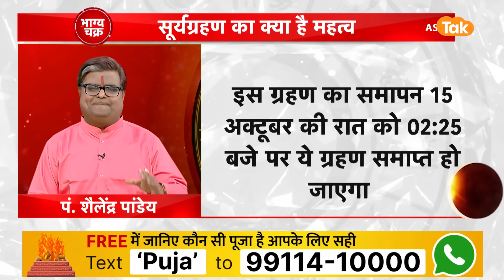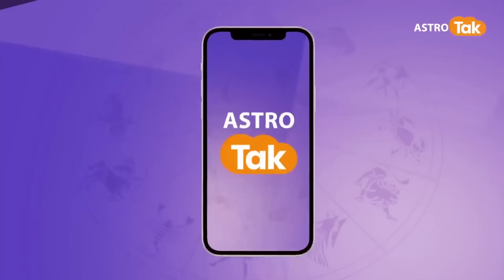राशिनुसार जानें सूर्य ग्रहण का प्रभाव, मेष से मीन तक | Shailendra Pandey | AstroTak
Surya grahan october 2023:इस समय सूर्य ग्रहण चल रहा है..इसका आरम्भ भारतीय समय से रात्रि 08.33 पर हो चुका है...इस सूर्यग्रहण का मध्य समय रात्रि 11.29 पर होगा. इस ग्रहण का समापन 15 अक्टूबर की रात्रि 02.25 पर होगा...यह ग्रहण कन्या राशि और चित्रा नक्षत्र में लगा हुआ है. यह वलयाकार सूर्यग्रहण है, जो भारत में दर्शनीय नहीं होगा. इसलिए सूतक सम्बन्धी नियमों का पालन करने की जरूरत नहीं है...आइए ज्योतिर्विद शैलेंद्र पांडेय जी से जानते हैं सूर्य ग्रहण का राशिनुसार प्रभाव...